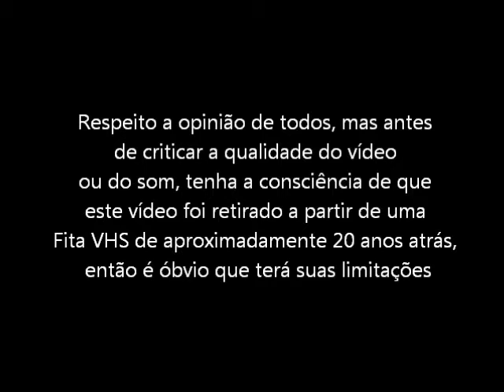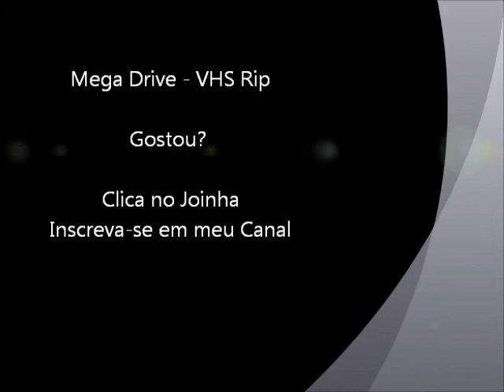Elemental Master (Mega Drive - VHS Rip) - Final do Jogo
Final do jogo Elemental Master para Mega Drive / Sega Genesis. Vídeo retirado a partir de um VHS.